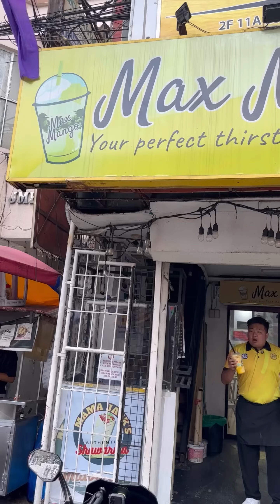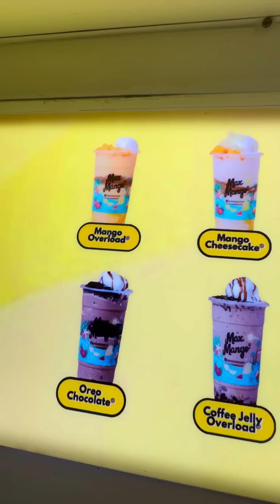Boss bayaran mo yan ah sinipsip mo na eh